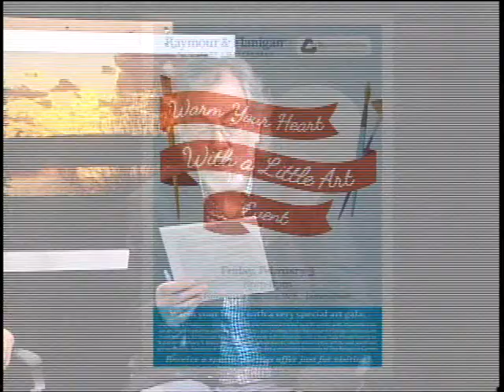Chautauqua Sunrise with Doc Hamels, Week of February 4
Guest: Shane Hawkins (Executive Director), Dan Gage, Braley Lachner, JonMichael DeAngelo, Kayle Dean, Alivia Roehrig and Kerrigan Walters (Students), Kyle Gustafson, Jeremy Bunce, Jamie Lee and Jacob Swanson (Instructors)
Discussion: Infinity Visual and Performing Arts